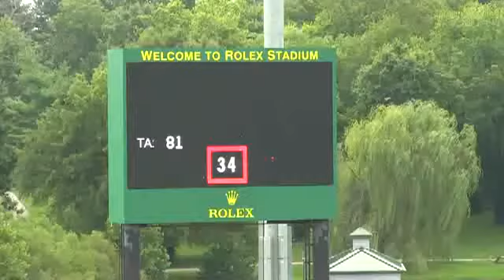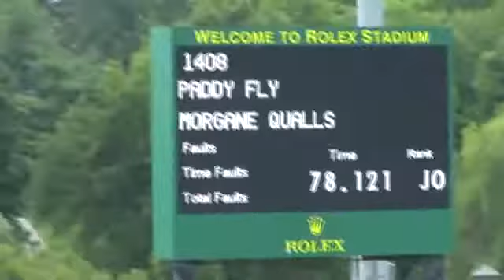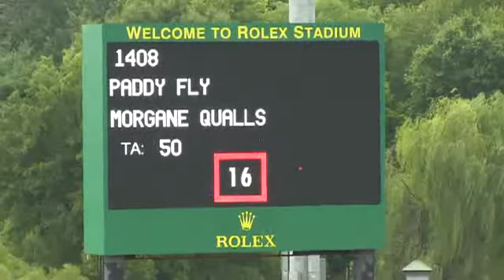Video of PADDY FLY ridden by MORGANE QUALLS from ShowNet!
PADDY FLY ridden by MORGANE QUALLS at Kentucky KHJA 2014.  This round is from class 430, OPEN JUMPER 1.35m II 2b and finished 5 of 23.